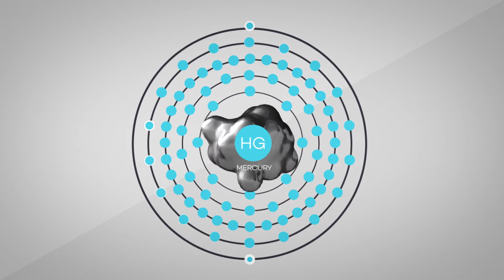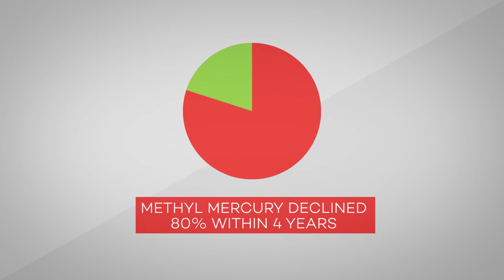How We Do Things at IISD-ELA: Researching Mercury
How We Do Things at IISD-ELA is a series of videos that highlight research conducted by scientists at the IISD Experimental Lakes Area (IISD-ELA), a unique freshwater science research facility in northwest Ontario, Canada.

This video explores the groundbreaking work that has been carried out at IISD-ELA to determine what impact mercury has on our water, and how we can best improve it.